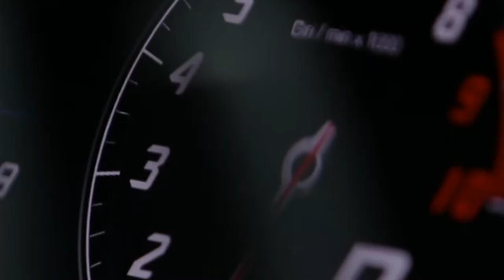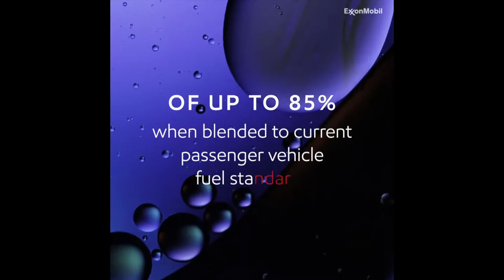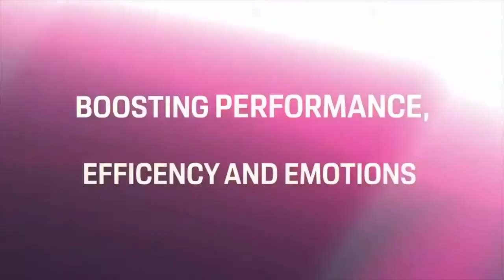THE MAGICAL FUEL THAT CAN SAVE OUR V12'S? Porsche and Synthetic Fuels - All you need to know!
In this video you will learn about Porsche's and Exonn Mobil's development of synthetic fuels. These fuels have the potential to become completely carbon neutral, which would help save the ICE (Internal Combustion Engine) which we all so dearly love!